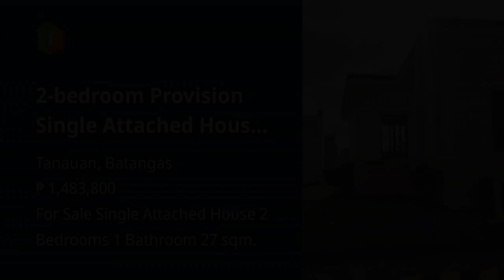2-bedroom Provision Single Attached House For Sale Ready For Occupancy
2-bedroom Provision Single Attached House For Sale Ready For Occupancy
House Type: Single Attached House
Number of Bedrooms: 2
Number of Bathrooms: 1
Floor Area in sqm: 27 sqm.
Lot Area in sqm: 60 sqm.
Number of Floors: 1
Number of Car Parking Spaces: 1